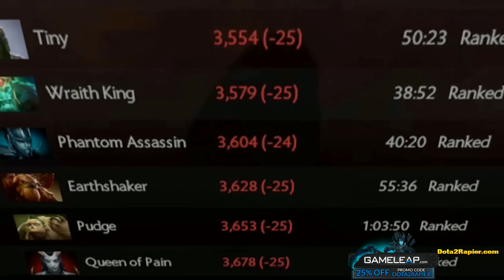Miracle- Anti-mage Liquid vs Vega - AM Monster Dota 2